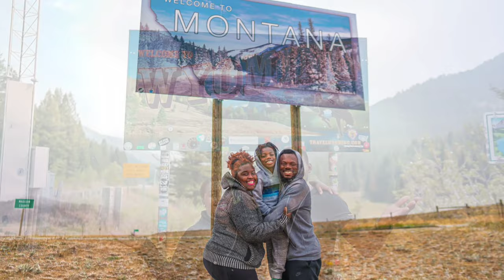Black Family Living Full Time In A Class C RV - 7 Month Update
We have been living in our RV now for 7 months, and here is an update! 🥰
We are a family of 3 who sold our home and purchased an RV. Want to know why we did it?

🚐 RV Gear
✅ Espresso Maker

🧳Light Packing Gear
✅ Kids Travel Backpack
✅ Kids Travel Backpack
✅ Adult Travel Backp
✅ Packing Cubes

📸 Camera Gear
✅ Drone Controller
✅ Go Pro